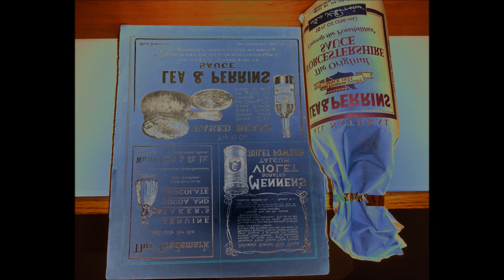Cabaret Voltaire -- Sensoria (Backmasked--Original/Unedited)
ETCH IT
ETCH IT
ETCH IT
ETCH IT
ETCH IT

Vegetable. Broke You Up.
Want It Off...Your Answer?!?. (yeahyeahyeahyeah)
Yahweh. Vegetable.
Broke You Up. ETCH IT!

(segway)

How Are We..We.,.We...WE...OUI?
how Are WE...WE..WE..WE...OUI?
how was IT..WE..WE..WE..ou I?
Are We?
Are We?

eYe Can hEAR u$. i$ tHAt a $IN?
eYe caN hEAR u$. i$ tHAt @ $IN?

etch It..Etch IT...ETCH IT. theretheretheretheretherethere
you did it it it it it it it it it it it.
Turn It Off!. YOUR ANSWER!
Woah Woah Woah Woah (hOOOWW?) Woah Woah Woah Woah (tHIS HERtz!)
NoNoNoNoNoNONONONOOONOOOO (DOn't yoU wANT Up?). Nuuuh Uhhh Huh Uhhhh Huh!
tHER(E) sOR3. DOn't yU kNOw?. OOOWWW OOOWWWW OWWW OWWW O
Yahweh. Vegetable. Broke You Up. ETCH IT!

How Are We..We We We We We. OUI?
how ARE We We WeWeWeWe OUI?
How Are We? .he. he.
YAHWEH!. hey hey heyheyheyheyhey.
YAHWEH!. the WAY...waywaywayway
YAHWEH!...the WAY!.
Are WE?
They're Stirred Up. DONT YOU KNOW?. owww oww OWW OWWWW OWWWW OWW OWW OWWW

ETCH IT!. ETCH IT!. ETCH IT!. ETCH IT!.
ETCH IT!.
My GOD!...YOU ARE A VEGETABLE!.
Vegetable. BROKE YOU UP (Let US!). (ETCH IT!).
HOW ARE WE?...WE? eateateateateateat.
HOW GOOD?
ARE WE?. YAHWEH. ARE WE???
OUR WAY. HEY HEY HEY HEY YAHWEH!. ARE WE?

He Said EAT IT. and SEE THE THING!
ITS A MIRROR!. OH MY GOD!
AND YOU'VE EATEN. ALL THAT WAS YOU!
AND YOUR HEAD WE'RE OFFERED!

Thats DEATH!. (Drains Down)
Oh? Who Did I Offer A Head To?
Out!. Vegetable. Broke You Up. ETCHED!. ETCHED!.

Are We. GOOD?
Are We. Goo Goo Goo Goo Goooooo
Are We. Could Could Could Could Could
Are We?. WALK THROUGH YOUR HEADS THEN!
OWWIE!

(Segway--Drums)

Why Do I Have To Make Out With Them?
If That's Your Wish. then That's Your Wish!.
Gosh!...Now Whatt's There For YAHWEH!!!???.
Sumhow We're GONNA STOP!!!

wHAtt's tHAt he $aid? fabULOUS!
LOOK. he'$ LIGHTing @ mATch!
Sew My Future Is Of Machine.
oh YAH?,. so's FAGGOT!

Vegetable. Broke You Up. YAHWEH!

(segway--organs)

YAHWEH. way way way
ABSINTHE!. ABSINTHE!. ABSINTHE!.

Whatt's tHAt he sAID FABulous!
Make Believe Is Making It!!!
Words Are Of Future Of Machine!.
oh YAH?. SO IS DYING!.

eYe BElieve U.S. .THAT'S A SIN!

Why Am I Are You? Are yU HEREing?
Y Doux eYe wISh? why the wish?
Sew yU SUMmon RoCk$ a(d)nd BEads.
wHEN roMAN(tic) eYe sAY SEXXX!

YAHWEH! hey WITH the WAY WAY WAY.

(bitch giggles). YEEEE HAAAA YEEEE HAAAA!

hahahahahaha OH OH OHHHHHH hooooooo.

FYI--all i did was reverse Sensoria, no edits, just interpreted it. 1st time i heard it i knew...bingo...another hot and fresh fuckaround ready for Al Gore's TipperLand.